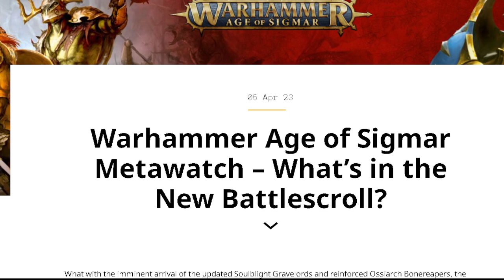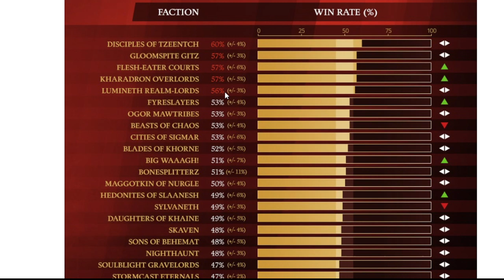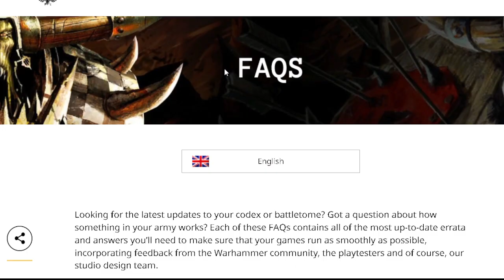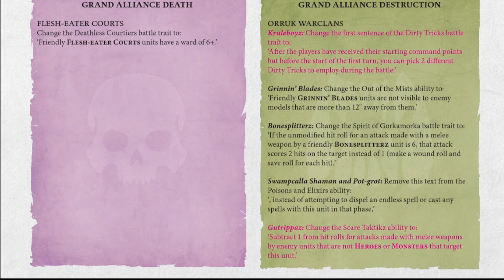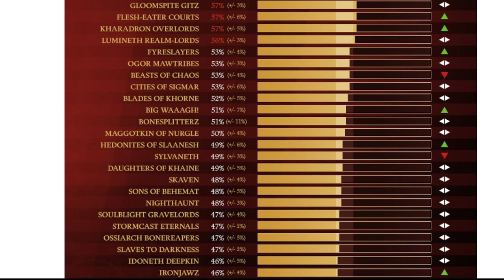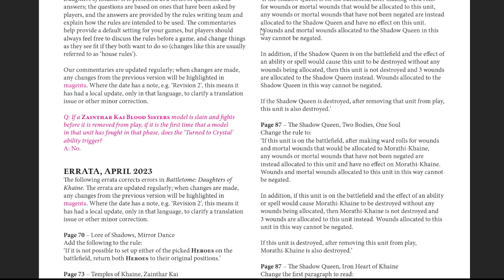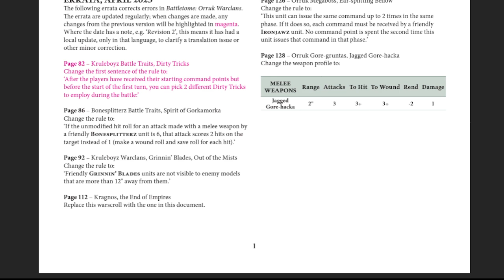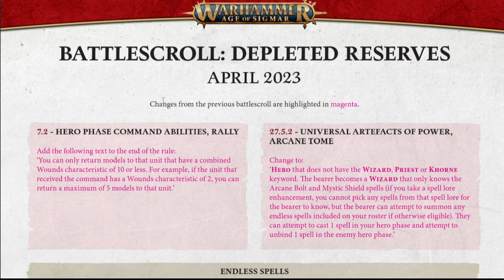Battlescroll Update and FAQs!!!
(please include your address to get a shipping quote)